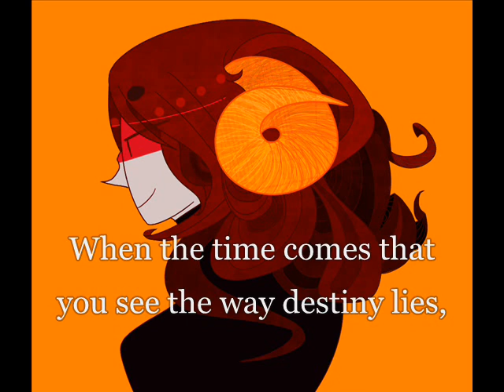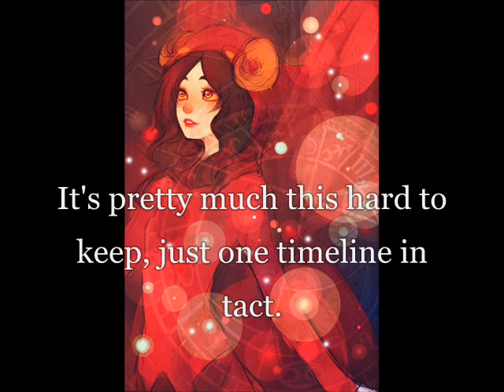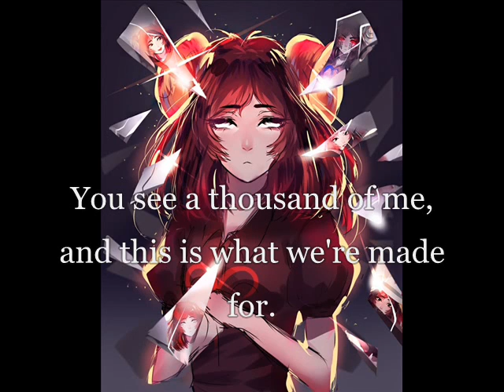"Temporal Shenanigans" - Rachel Macwhirter (Official Aradia) [Lyrics]